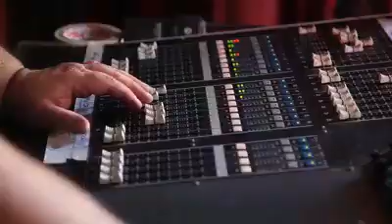O22Y SIKNES - Banda Ganadora Ciudad del Rock (Concurso entre más de 500 bandas)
SIKNES - Alexis (guitarra), Santiago (guitarra), Emanuel (bajo), Fernando (Ozzy) (voz) y Sebastián (batería)